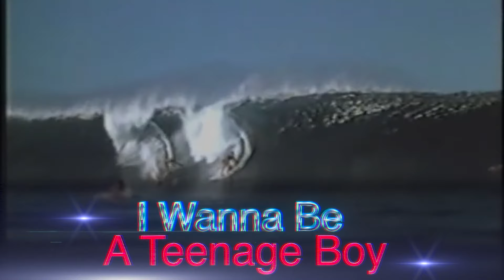I Wanna Be A Teenage Boy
This song was co-written by Zoe FitzGerald Carter and Hindy Bare during the Brett ("she's confused, it wasn't him") Kavanaugh hearings. For a free song download and to order Zoe's new album, go